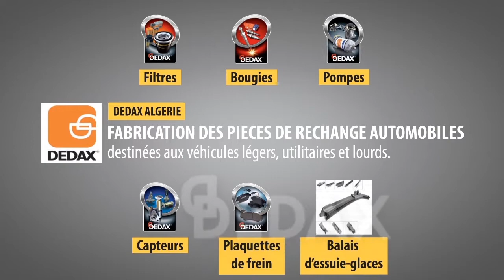DEDAX ALGERIE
Fabrication des pièces de rechange automobiles
ZI Baba ali Birtouta - ALGER